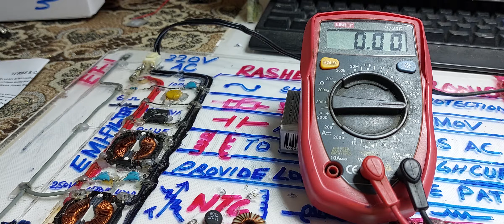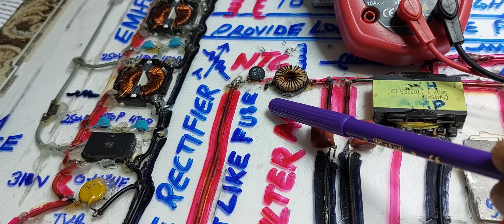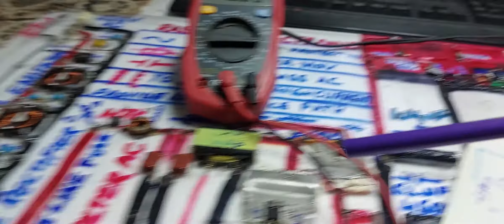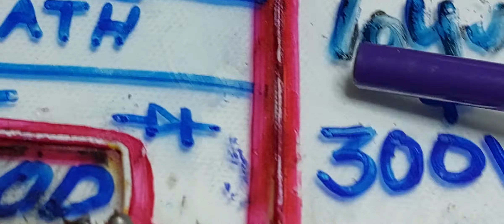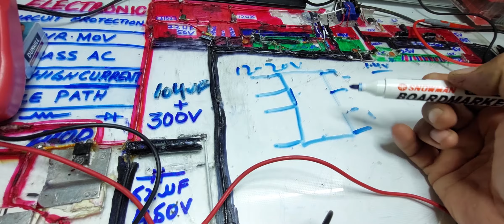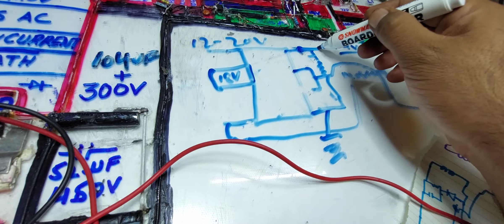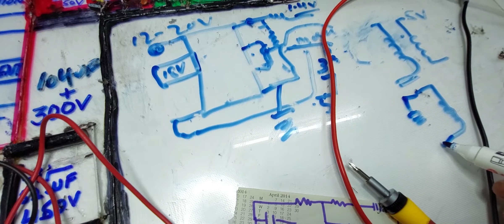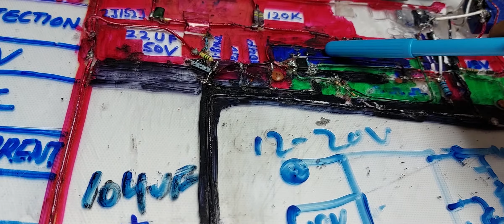LCD LED TV POWER SUPPLY REPAIR .PART 1